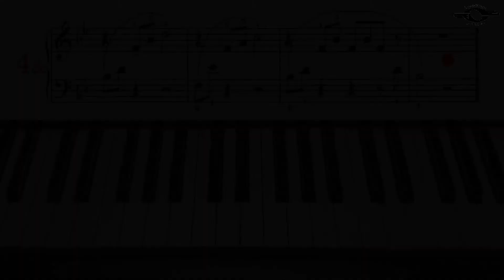Etude in B Flat, Moderate version, John Thompson`s easiest piano course, Part 3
John Thompson`s easiest piano course, Book 3, page 36, Etude in B Flat, Moderate version.